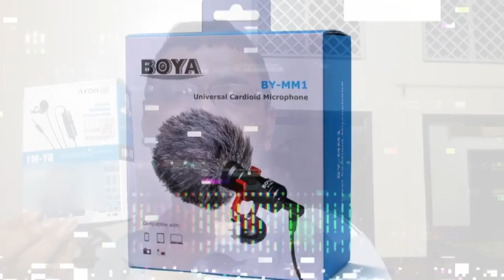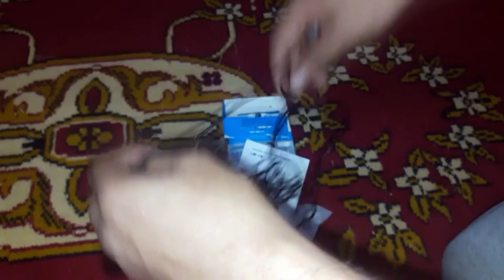BOYA BY M1 Microphone Unboxing for Smartphones and DSLR | Muslim Hasnat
BOYA BY M1 Microphone is best for Youtubers & Vloggers.
in this Video i Unbox BOYA BY M1.